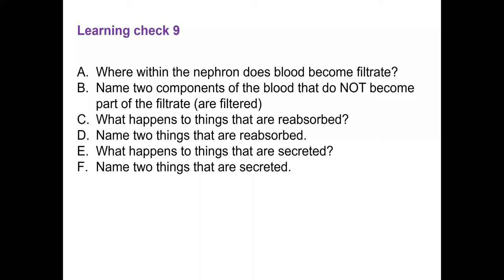12 learning check 8